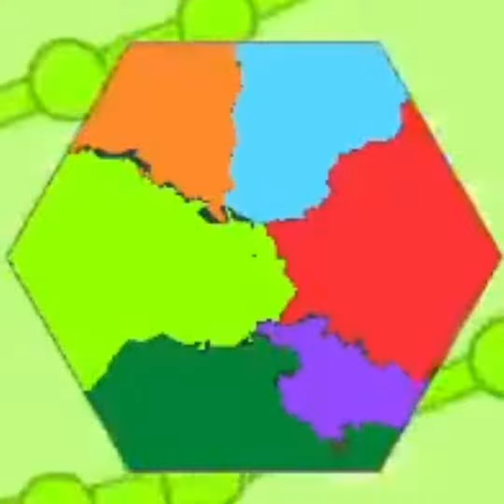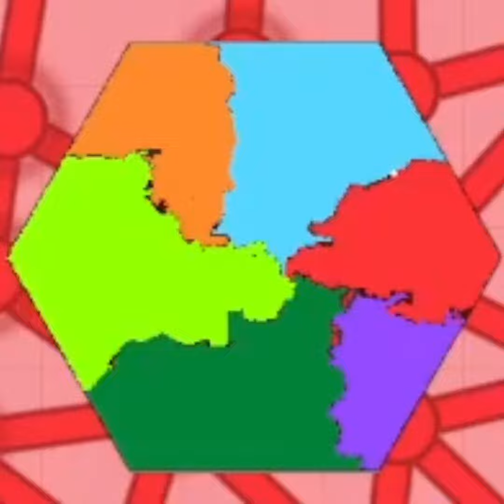S8-G8 Minimap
Speed increased by 30